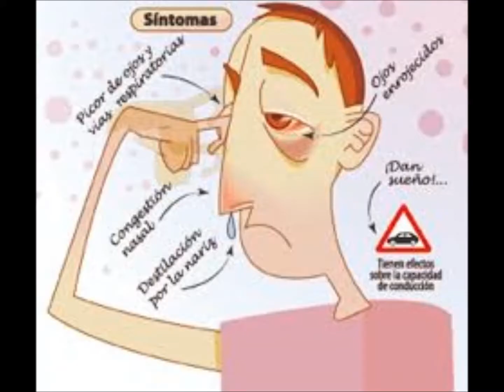Definición y origen de Alergia, de la web definicion.de - ORIGEN DE PALABRAS